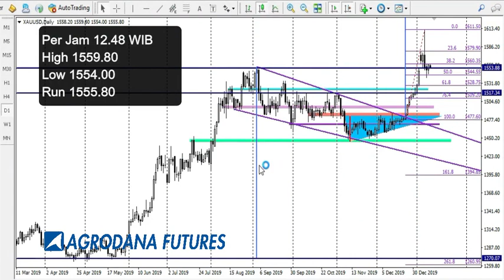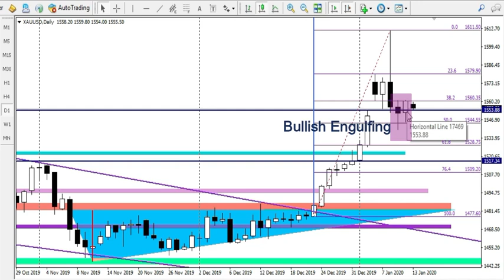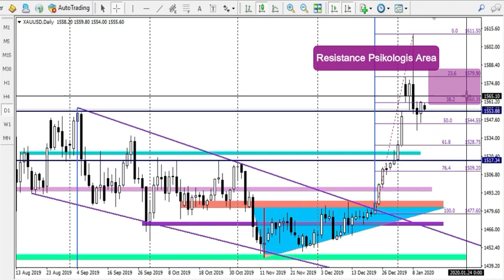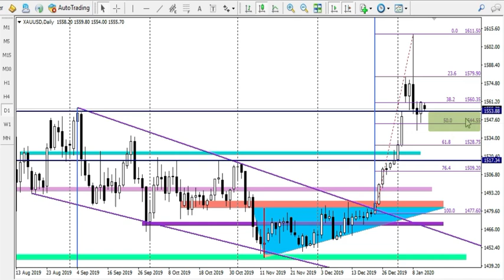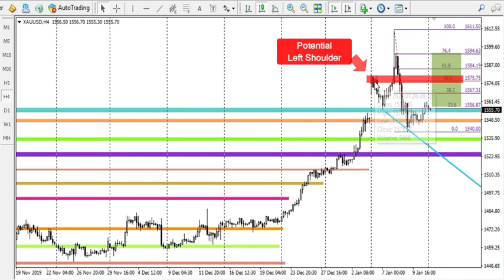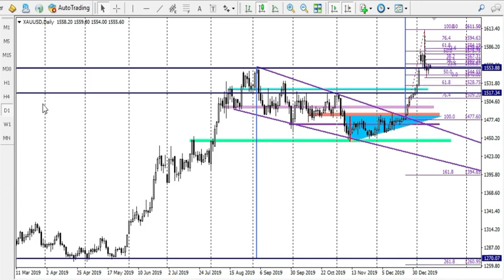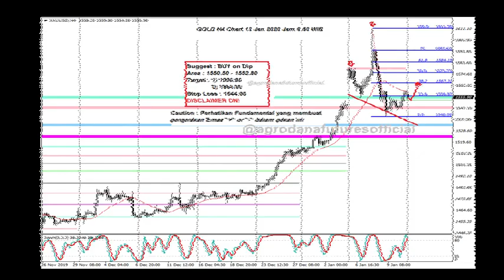Technical View Gold 13 Jan 2020 Bullish Engulfing, Tapi Waspadai Tekanan !